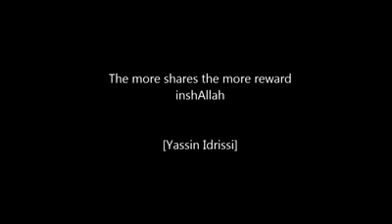Emotional quran recitation